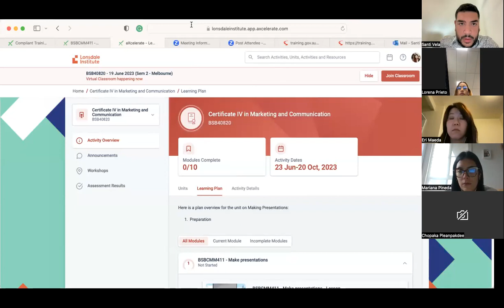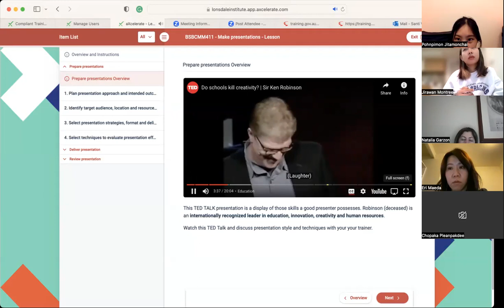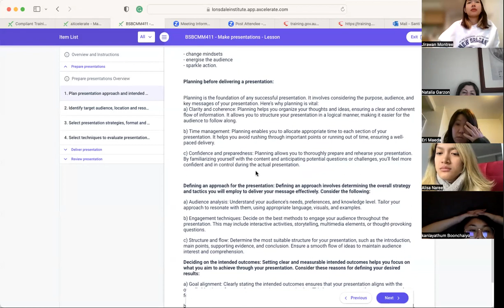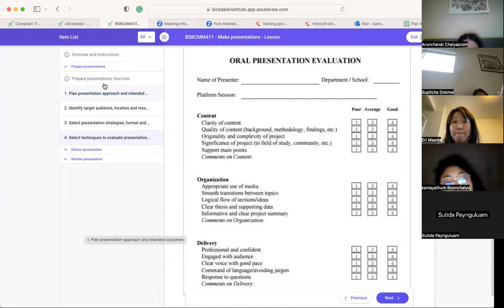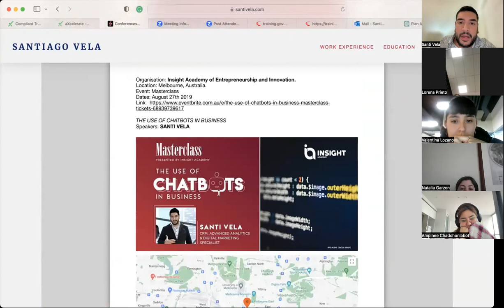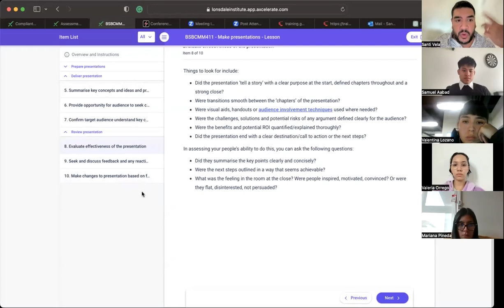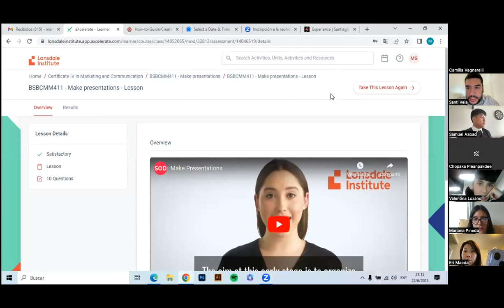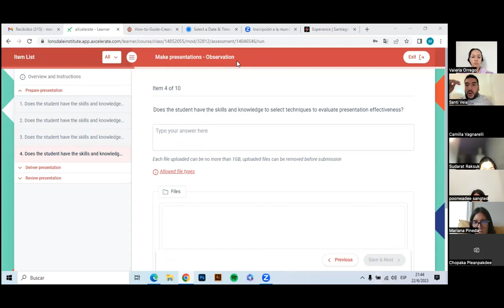BSBCMM411 - Make presentations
BSBCMM411 - Make presentations - Lonsdale institute - Cert IV in Marketing and Communications - Teacher Santi Vela - Melbourne Australia